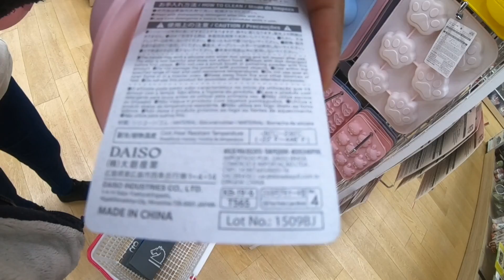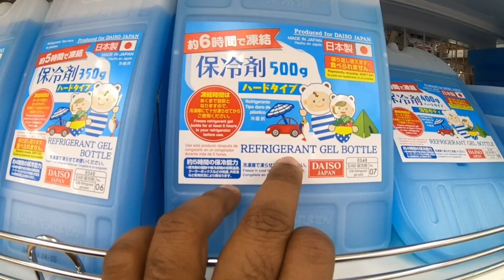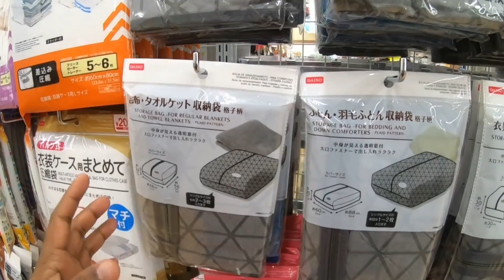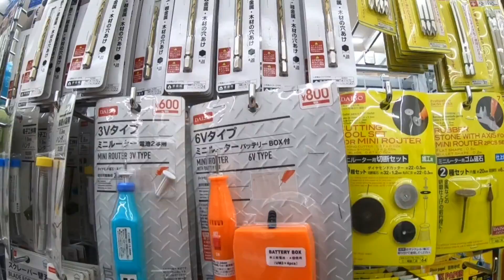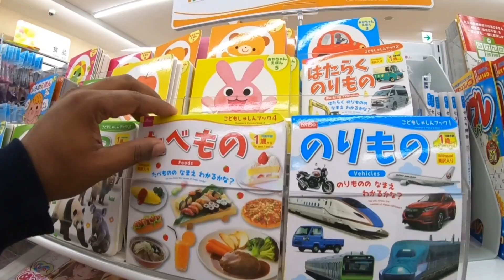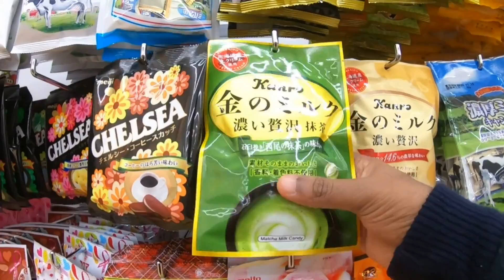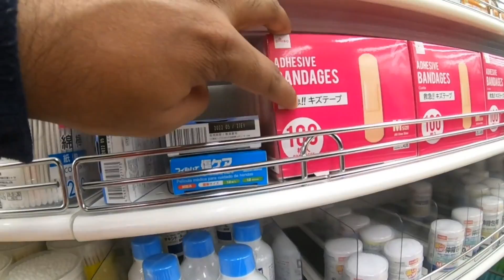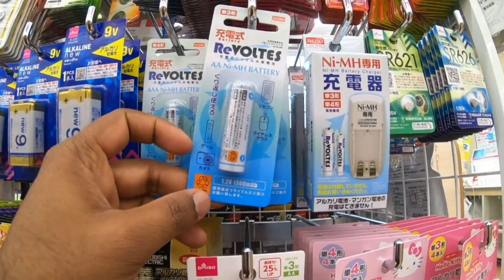ජපානයේ 100 යේ කඩේ- 100 Yen shop Japan -100円ショップ- Hyaku En Shoppu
ජපානයට අලුතෙන එන අයට තමන්ගේ මූලික අවශ්‍යතා ටික මිලට ගන්න ඉතාමත්ම ලාබදායි තැනක් තමයි 100 කඩේ කියලා කියන්නේ.. මේකට හයකුයෙන් ශොප් කියලා තමයි කියන්නේ. 100 කඩ කරන ආයතන තමයි Daiso, Seria, Watts, Can do කියලා කියන්නේ.. මම ගියේ Daiso හයකුයෙන් ශොප් එකට

100 කඩේ තියෙන භාන්ඩයක් අපිට යෙන් 100 + tax =110¥ වගේ මුදලකට ගන්න පුලුවන් ඒ කියන්නේ කෑල්ලක් රුපියල් 150-170 වගේ මුදලක් තමයි වෙන්නේ…

මොකද සමහර දේවල් අපිට මේ 100 කඩෙන් ලංකාවේ මුදලට සමානව හෝ ඊටත් වඩා අඩුවට මිලදී ගන්න පුලුවන් ඒක නිසා අපිට ඒ දේවල් ලංකාවේන් ගේන්නේ නැතුව ඒ බර වෙනුවට අපිට අවශ්‍ය ආහාර ද්‍රවය තුනපහ මිරිස් ගේන්න පුලුවන්.

 මම මේ 100 කඩේ ගැන වීඩියෝ එකක් කලා පහල තියෙන ලින්ක් එකෙන් ඔයාලට ඒ විඩියෝ එකත් බලන්න පුලුවන්. මට ඔනා උනේ ලංකාවේ ඉදලා ජපානෙට එන කෙනෙක් මොනවද ගේන්න ඔනා ගේන්න ඕනේ නැත්තේ කියලා පැහැදිලි කරලා දෙන්න.

100 කඩෙන් විශාල පරාසයක බඩු අපිට මිලදී ගන්න පුලුවන් ඒ ගොඩාක් දේවල් පුලුවන් උපරිමය්‍න් මම විස්තර කරලා තියෙනවා.. ඒ වගේම made in sri lanka බඩුත් 100 කඩේ තියෙනවා..
100 yen shops (100円ショップ, Hyaku En Shoppu or 百均, Hyakkin) are a type of discount store that sell a wide range of products for 100 yen plus consumption tax. This corresponds roughly to one US dollar, making these shops a great source for travelers and residents on a budget.
මාව follow කරන්න Instagram
 Isuru in Japan